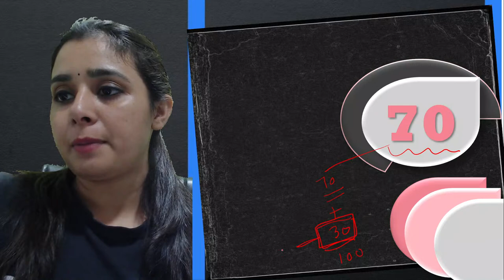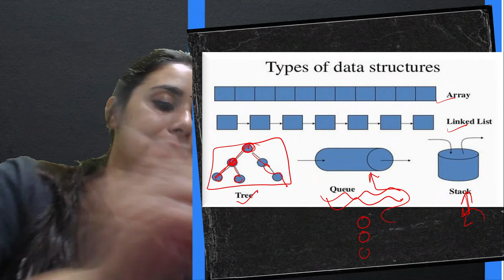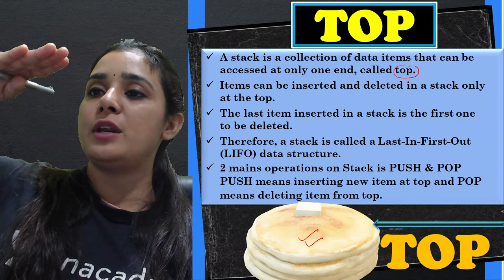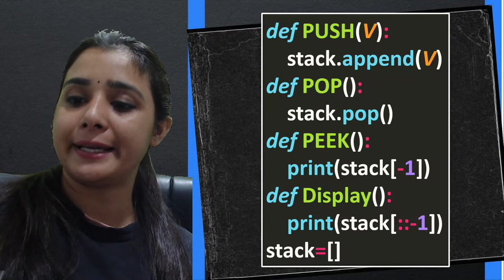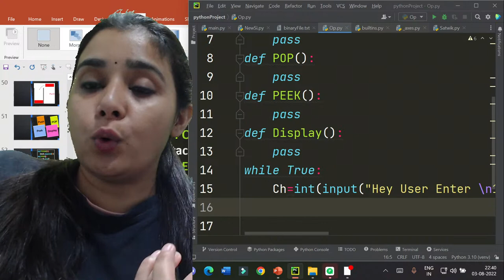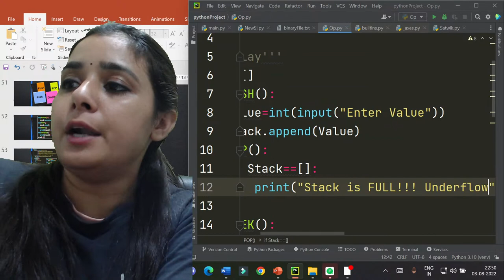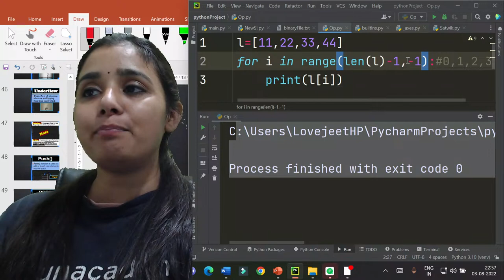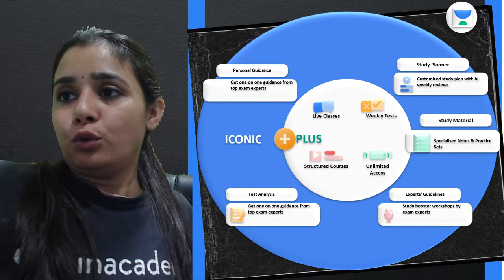STACK - Data Structure | DAY #1 | Class 12 | Computer Science | Lovejeet Arora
In this session, Educator Lovejeet Arora will be discussing STACK - Data Structure for CBSE Class 12 Computer Science.

Call Lovejeet Arora's team on 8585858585 and take your K12 Preparations to the next level.

We have come up with an educator led online felicitation of select students on our platform.
Please spare 2 mins to fill the google form below and get rewarded for your hard work throughout the year.

You can enroll to Unacademy Subscription and get the following benefits:
1. Learn from your favourite teacher
2. Dedicated DOUBT sessions
3. One Subscription, Unlimited Access to Live Online Classes and Videos
4. Real-time interaction with best-in-class teachers
5. You can ask doubts in live online classes
6. Limited students in each Class
7. Download the videos & watch them offline